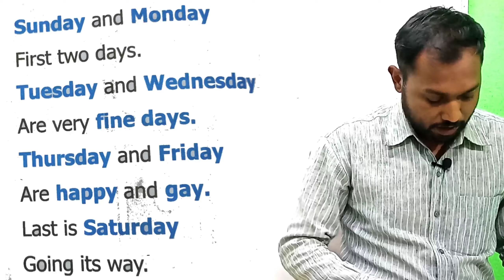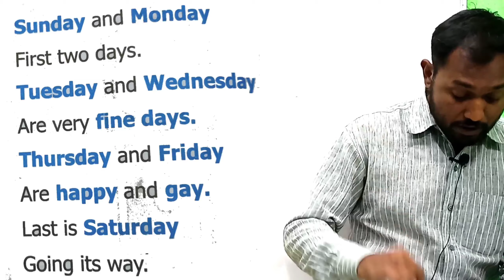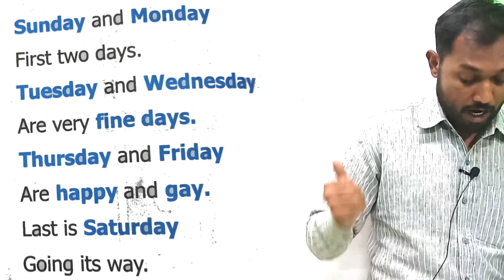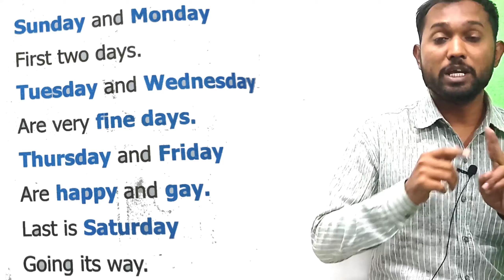STD-1|ENGLISH|CHAPTER-10(Reading)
Myra international school